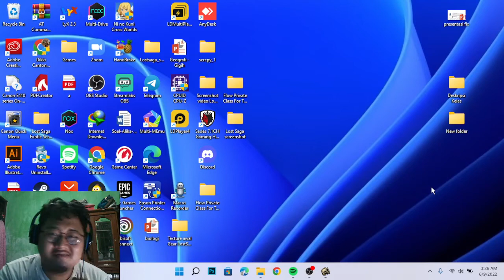Cara Menggunakan Hero Paparazzi Lost Saga Origin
Hai Semuanya,

Selamat datang di channel Rines Tutorials, Paparazzi merupakan salah satu hero terbaik lost saga origin yang mempunyai kemampuan untuk melakukan manufer stunt faint dengan sangat baik.

Gameplay Paparazzi Lost Saga Origin mengandalkan kecepatan tangan dalam melakukan dash attacknya.

Mari kita belajar bersama - sama yuk cara menggunakan hero paparazzi lost saga origin sekarang.

Terima Kasih